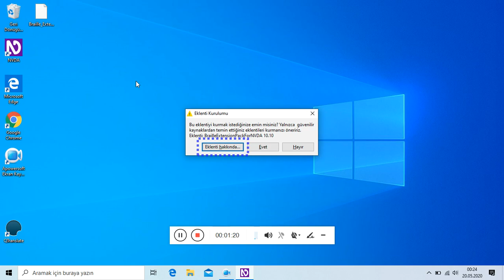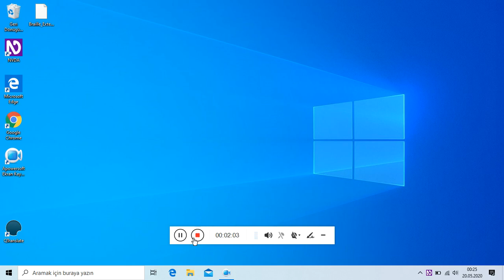Nvda için braille extension eklentisi